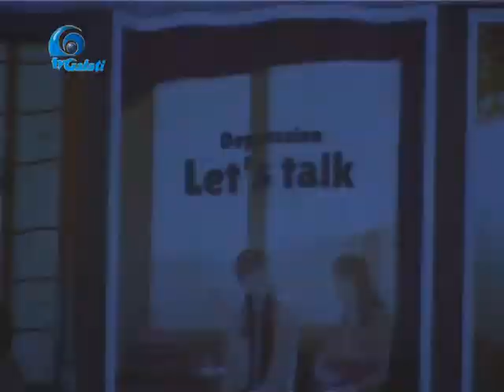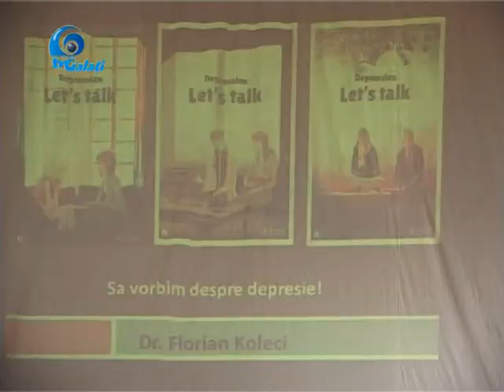ZIUA MONDIALA A SANATATII -Galati07 04 2017